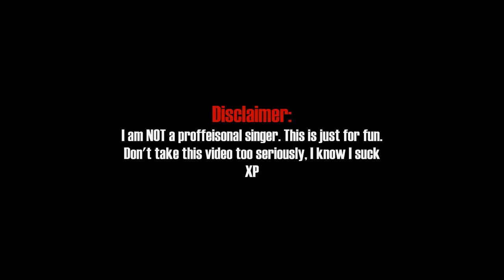158. Mr Blue Sky By ELO | Adz Sings!